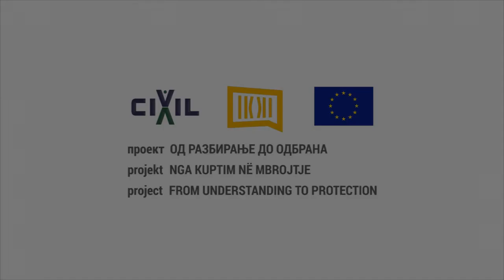Сабриоски: Потребата од борба за слобода укажува на дисбаланс во општеството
This project is funded by the European Union through the small grants programme “Protecting Media Freedom and Freedom of Expression in the Western Balkans” implemented by the Croatian Journalists’ Association as part of the regional project Western Balkan’s Regional Platform for Advocating Media Freedom and Journalists’ Safety, carried out through partnership of six regional journalists’ associations – Independent Journalists’ Association of Serbia (IJAS), Association of BH Journalists (BHJ), Croatian Journalists’ Association (CJA), Association of Journalists of Kosovo (AJK), Association of Journalists of Macedonia (AJM) and the Trade Union of Media of Montenegro (TUMM).

Овој проект е финансиран од Европската Унија преку програмата за мали грантови „Заштита на слободата на медиумите и слободата на изразување во Западен Балкан“ спроведена од Здружението на хрватските новинари, како дел од регионалниот проект „Регионална платформа на Западен Балкан за слобода на медиумите и безбедност на новинарите", спроведена преку партнерство на шест регионални новинарски здруженија – Здружение на независни новинари на Србија, Здружение на новинари од Босна и Херцеговина, Здружение на новинари на Хрватска, Здружение на новинари на Косово, Здружение на новинари на Македонија и Синдикатот на медиуми на Црна Гора.

Ky projekt financohet nga Bashkimi Evropian përmes programit të granteve të vogla "Mbrojtja e Lirisë së Medias dhe Lirisë së Shprehjes në Ballkanin Perëndimor", të zbatuar nga Shoqata e Gazetarëve Kroatë, si pjesë e projektit rajonal Platforma Rajonale e Ballkanit Perëndimor për Avancimin e Lirisë së Medias dhe Sigurisë së Gazetarëve, i realizuar përmes partneritetit të gjashtë shoqatave të gazetarëve rajonalë - Shoqatës së Gazetarëve të Pavarur të Serbisë (IJAS), Shoqatës së Gazetarëve të BH (BHJ), Shoqatës së Gazetarëve Kroatë (CJA), Shoqatës së Gazetarëve të Kosovës (AJK) Gazetarët e Maqedonisë (AJM) dhe Sindikatës së Mediave e Malit të Zi (TUMM).

Новинарот Сунаи Сабриоски, во интервју за ЦИВИЛ Медиа зборува за слободата на изразување, медиумските слободи и активизмот, за улогата на новинарите и медиумските работници во подобрувањето на состојбите во медиумите, за измените на Законот за аудио и аудиовизуелни услуги.